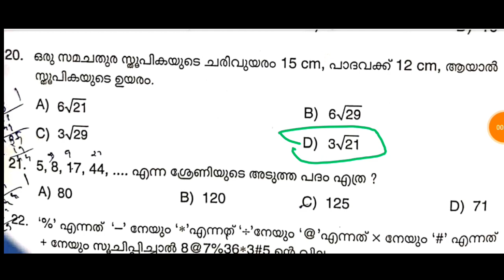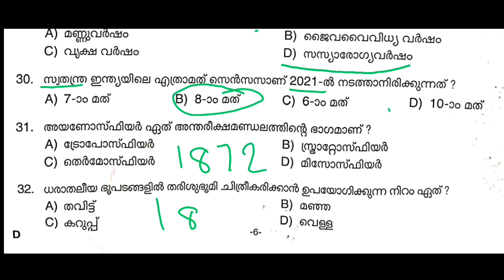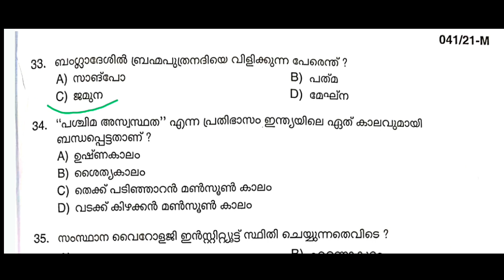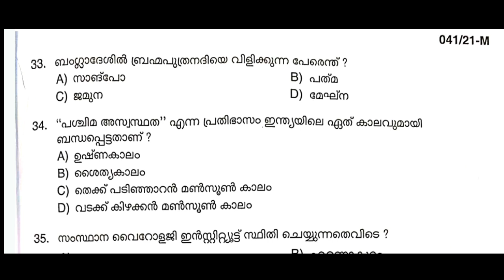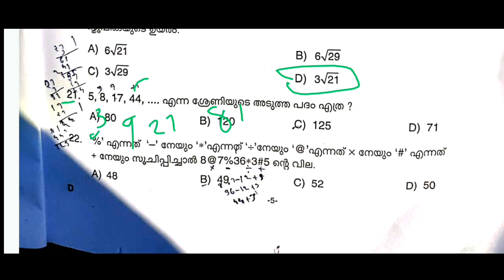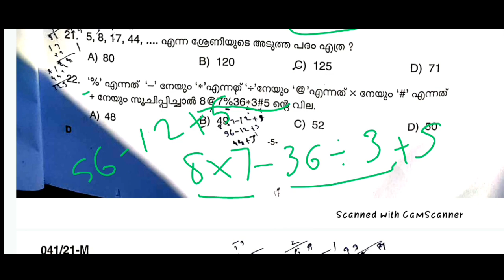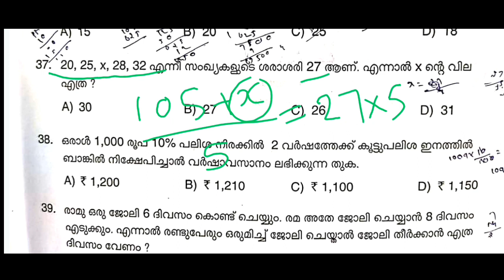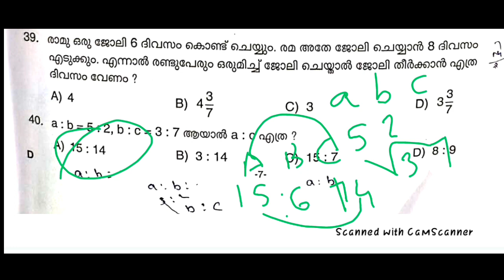Kerala psc solved gk, maths question paper||Plus two prelims